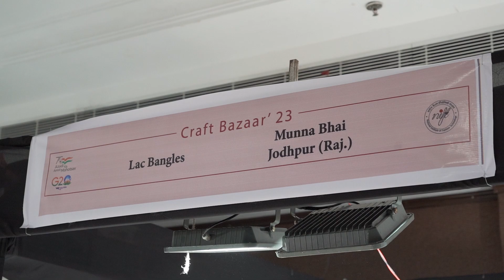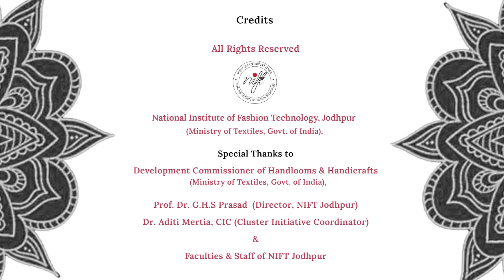Craft Bazaar 2023 by NIFT Jodhpur - Lac Bangles by Munna Bhai